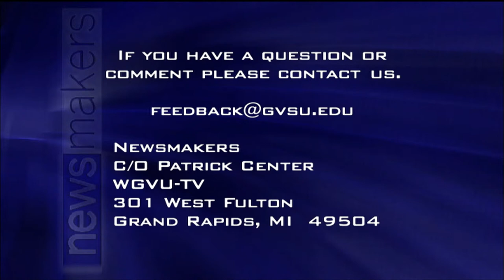Newsmakers - John Meachum